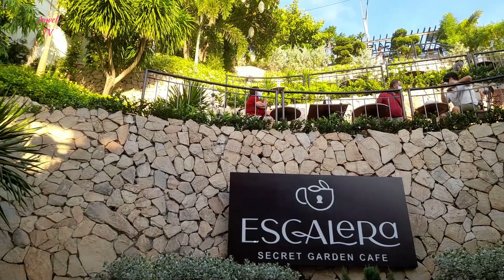Escalera Secret Garden Cafe sa Binangonan, ka-Style ng cafe sa Baguio at Tagaytay: Nasa Bangin din.